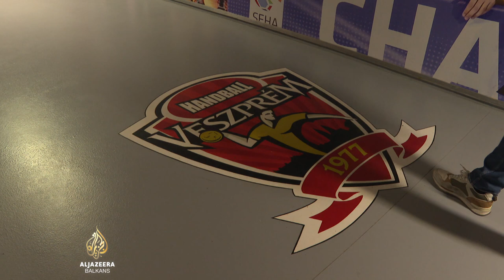Oni pobjeđuju: Momir Ilić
Od rodnog Aranđelovca preko slovenskog Velenja, njemačkih Gummersbacha i Kiela, do mađarskog Veszprema. Od dvostrukog osvajača Lige prvaka u ulozi igrača, do prvog trenerskog angažmana, odmah u evropskom rukometnom velikanu.

S reprezentacijom Srbije ima evropsko srebro iz Beograda. Bio je jedan od predvodnika generacije od koje se uvijek najviše očekivalo.

Danas je trener mađarskog Veszprema, trostrukog uzastopnog regionalnog prvaka. Želi ući u historiju i s klubom osvojiti prvi trofej u rukometnoj Ligi prvaka.